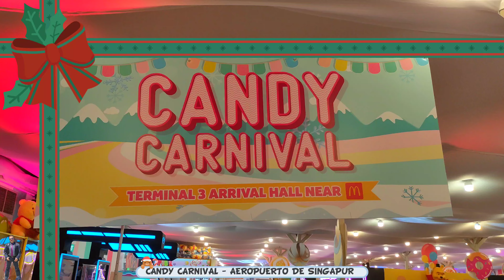4K-CANDY CARNIVAL - AEROPUERTO DE SINGAPUR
El aeropuerto de Singapur es uno de los más impresionantes del mundo y en Navidad se vuelve muy especial, este año las decoraciones están basadas en las galletas navideñas, donuts, caramelos y árboles de navidad llenos de ositos de peluche, también han creado el CANDY CARNIVAL, un pequeño parque de atracciones para los más pequeños, espero que os guste.